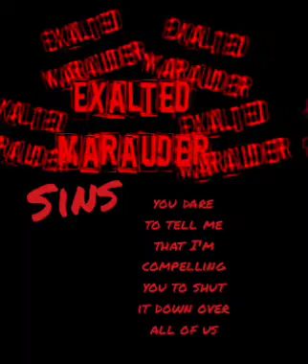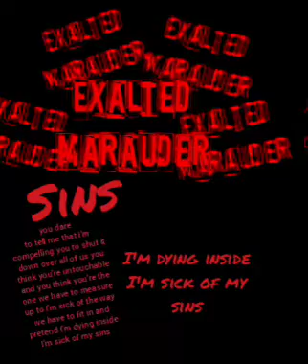Exalted Marauder - Sins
Exalted Marauder
Sins

So I had a friend who passed away named Devin who was a huge fan of Tom Waits and I always thought that Tom had a cool unique voice and one day I was going through some older CDs and found my Blood Money album and thought man I should do at least one song in Tom's likeness vocal style wise but put my own spin on it and just be me while doing it, and maybe if Devin was alive he would think the idea was cool so that is where this song idea started. the lyrics are basically saying I'm sick of having to fit in to a largely unforgiving society that I feel never wanted me in the first place, and having to deal with the people who are in that society that want to shut everything down that we underdogs are trying to do just to get by or even just to entertain ourselves when many things we do are largely looked at negatively by their high and mighty society.